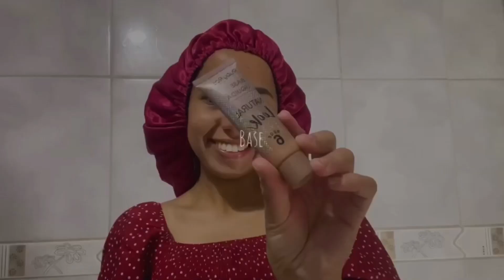Arrume-se comigo para o culto | Conexão Jovem ❤️‍🔥🙌🏽✨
Olá bençãos, hoje eu trago para vocês mais um arrume-se comigo para o culto. Espero muito que gostem e não deixe de sair do vídeo sem antes avaliá-lo, inscrever se for novo(a) por aqui e sejam bem vindos!

Um grande abraço, um beijo e fiquem na paz do Senhor 🙌🏽